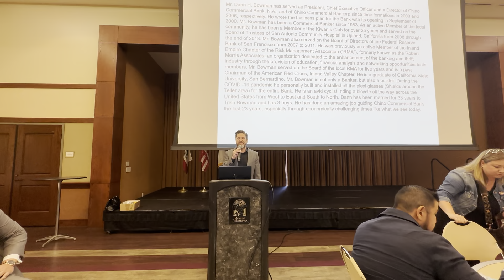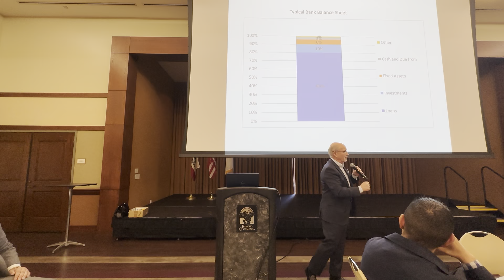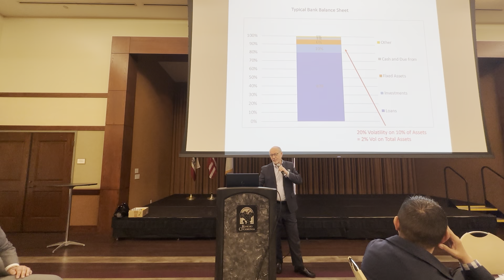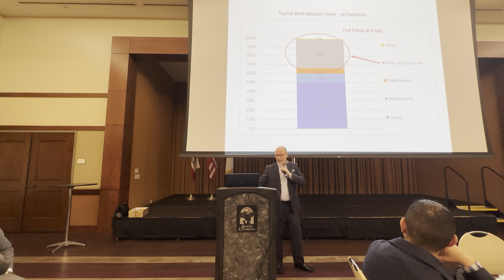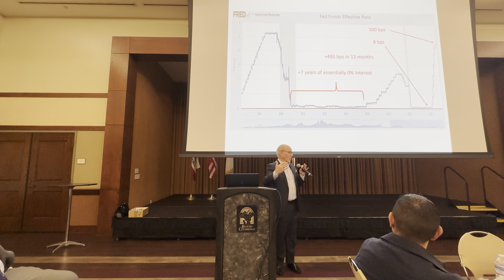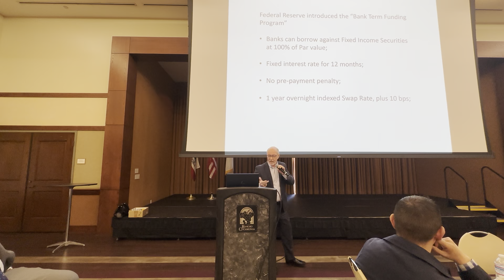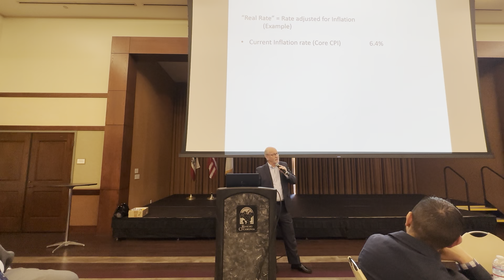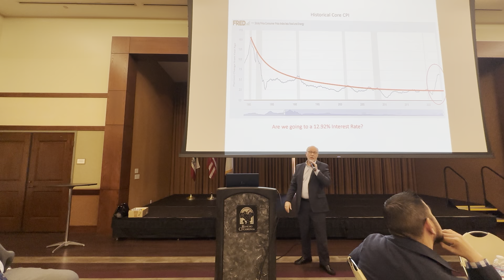West End Real Estate Professionals 042123 - Dann Bowman - Chino Commercial Bank - Part 1